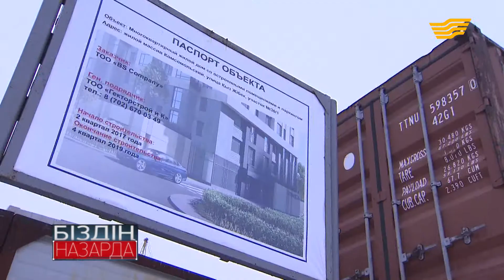Астанадағы құрылысы тоқтаған тұрғын үй кешенін тексеру жұмыстары жүріп жатыр